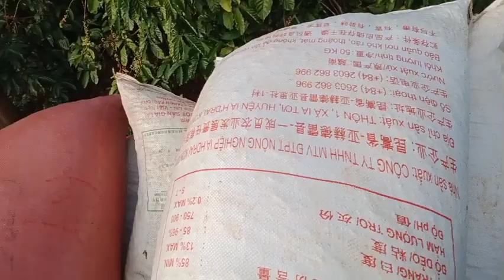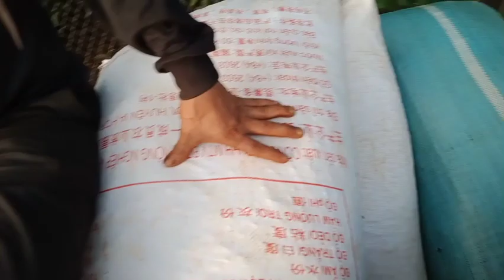xe công nông chở cafe rất là mạnh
xe công nông chở cafe rất là mạnh @sdfsdfsdfsdgvf

chúc mọi người vui vẻ và thành công trong cuộc sống nha